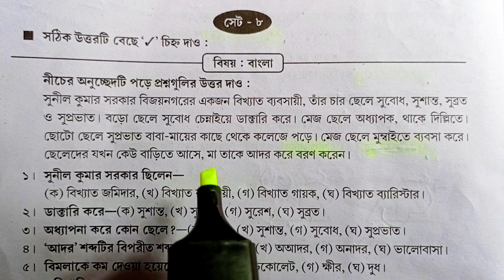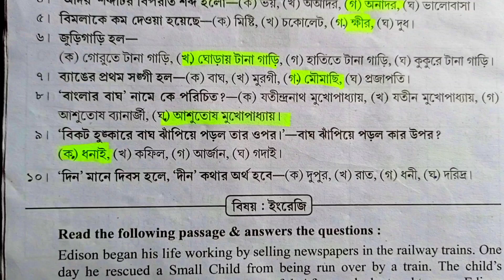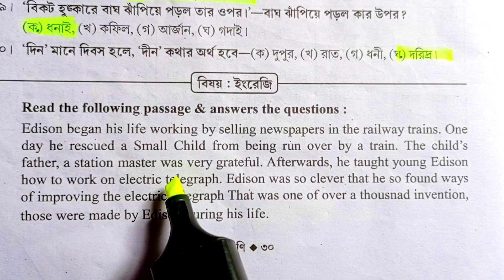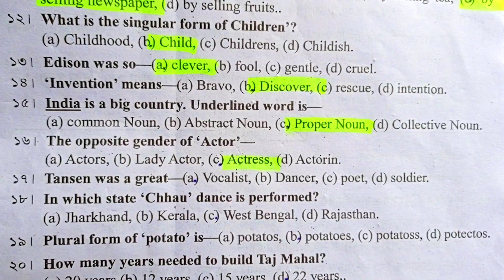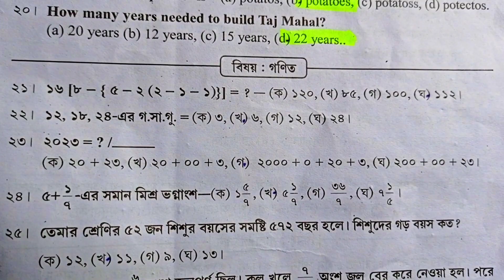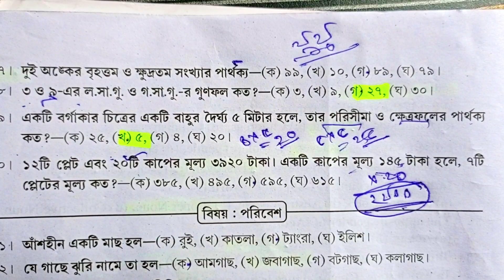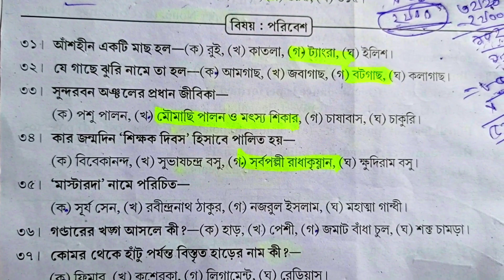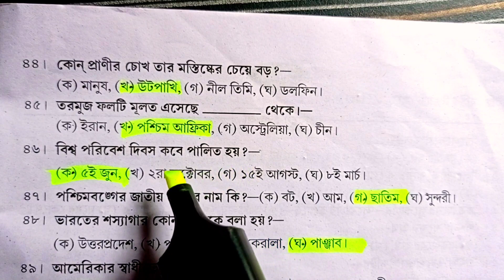class 5 nikhil bongo medha anneasaon set 8/নিখিলবঙ্গ মেধা অন্বেষণ 2023 সেট-৮/model questions answers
In this video we learn class 5 Nikhil Bongo medha anneasan নিখিলবঙ্গ মেধা  অন্বেষণ 2023 model question set.

🔥Class 7 all subject video playlist be

Solved quries -
nikhil banga medha anweshan
nikhilbongo medha anneason
nikhil bongo
নিখলবঙ্গ মেধা অন্বেষণ
nikhil bongo medha anneason model questions paper
model question nikhilbongo